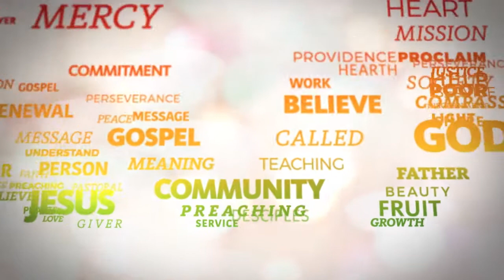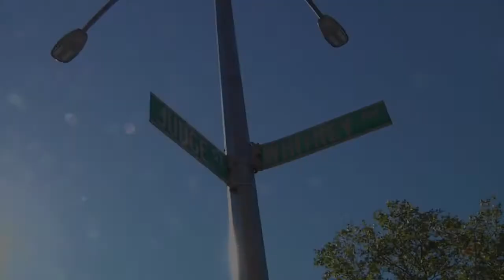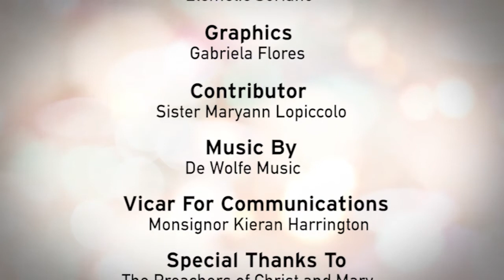NET TV - "Radical Joy" - Preachers of Christ and Mary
Tell us about your spirituality…

It was on September 5th in a small Colombian city, near the capital, where the sun heats up the morichales and the red moon embellishes the night sky of Villavicencio. On this day bathed by the sun of 1995, Monsignor Alfonso Cabezas, Bishop of the Diocese, receives Ad Experimentum the Pious Association Preachers of Christ and Mary, with a steadfast desire of being a Society of Apostolic Life in the Church that would live to preach the living and risen Jesus Christ. The fervent desire to let Jesus Christ be know, loved and served.

Which then is the charisma of the Preachers of Christ and Mary?
The gift that the Holy Spirit granted to the community Preachers of Christ and Mary for the Church is the enhancing and contemplation of Jesus as an itinerant preacher.

The spirituality that stirs us to daily live out our charisma is the contemplation of Jesus Christ on the Cross and in the Holy Eucharist, the tender and loving confidence in our Blessed Mother, the Virgin Mary, and the profound friendship with the Holy Spirit.

The show is available on Time Warner Cable Channel 97, Verizon Fios Channel 48 and Cablevision Channel 30 in the New York Area.